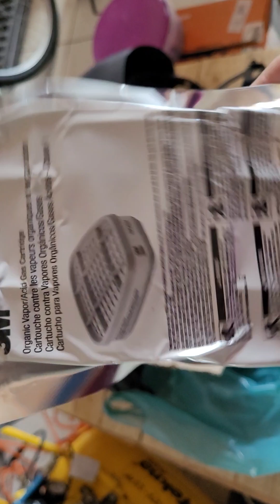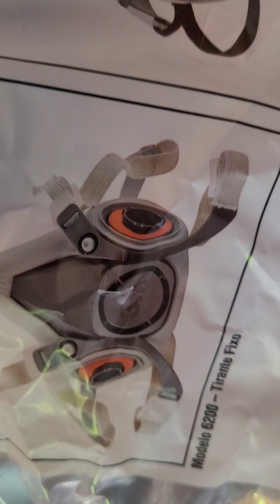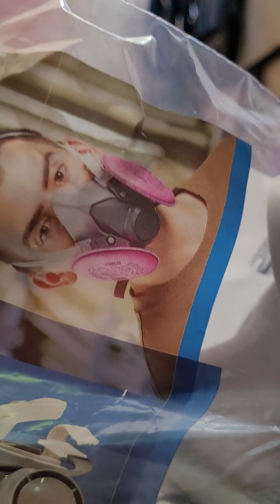muitas dicas importantes. mostrando máscara 3M compressor, quadro de bicicleta.